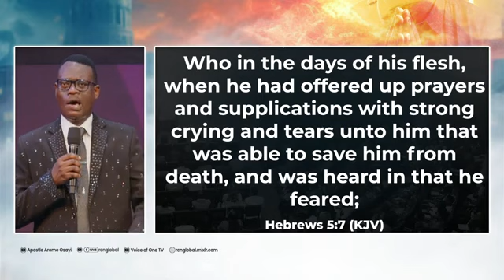Immediately Apostle Arome Osayi start signing I CAME BY PRAYER at international eagle conference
Immediately Apostle Arome Osayi start signing I CAME BY PRAYER at international eagle conference titled " THE LIFE OF PRAYER